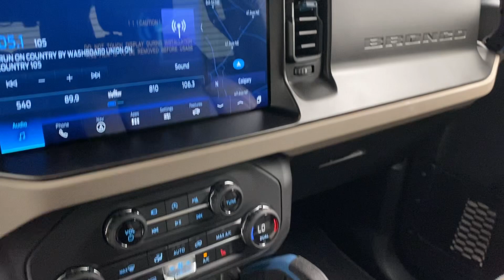Carbonized Grey 2023 Ford Bronco Wildtrak Sasquatch Package!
Check out this 2023 Ford Bronco 4dr Wildtrak Sasquatch Package Hardtop finished in Carbonized Grey with ONLY 479km!